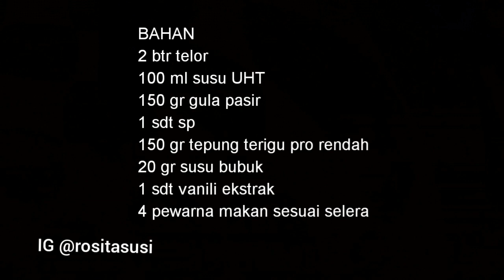Bolu kukus karakter sederhana anti gagal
BAHAN
2 btr telor
100 ml susu UHT
150 gr gula pasir
1 sdt sp
150 gr tepung terigu pro rendah
20 gr susu bubuk
1 sdt vanili ekstrak
4 pewarna makan sesuai selera